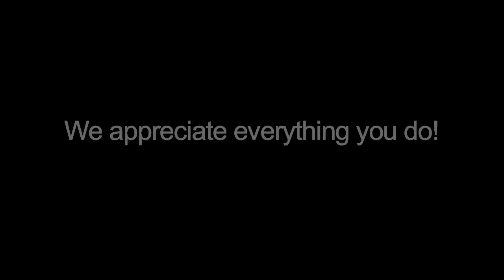C.J. Sapong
A special thank you from C.J. Sapong to our Duke Club members.